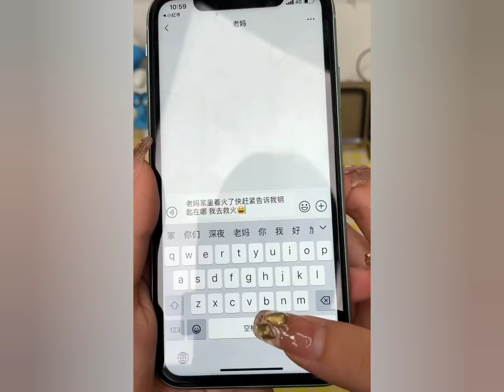Douyin🍉🍉🍉 - Hướng dẫn nấu ăn cực ngon [Vietsub]